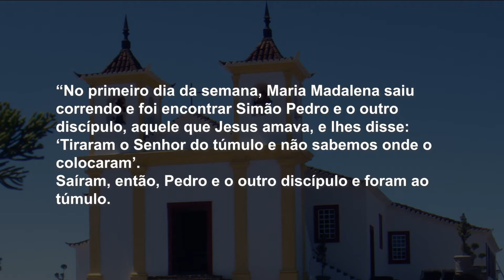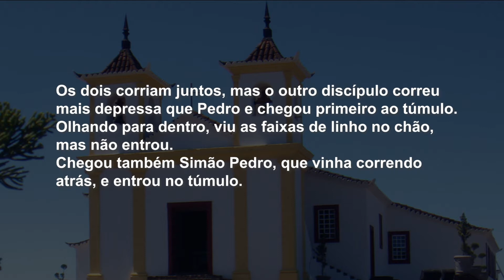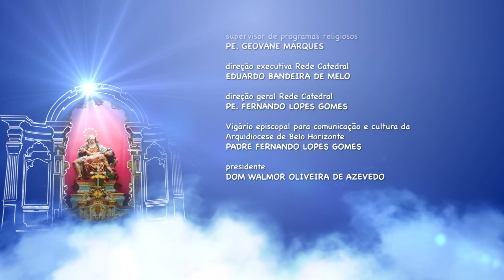Mãe Maria - 27/12/2018